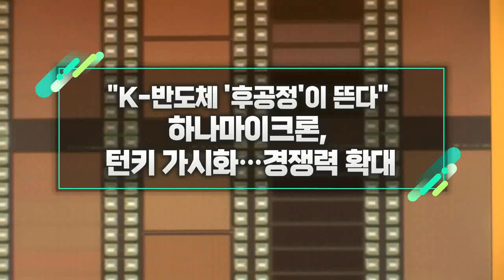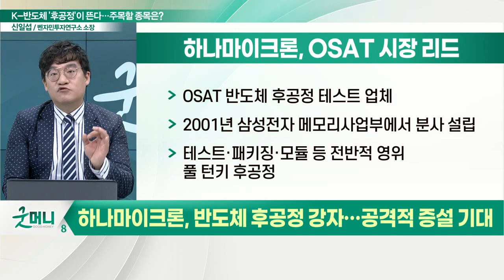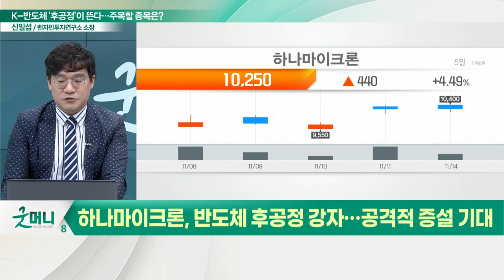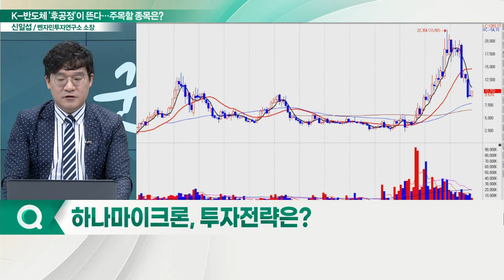하나마이크론, 턴키 가시화… 경쟁력 확대... "K-반도체 '후공정'이 뜬다"_신소장의 시그널 (20221115)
하나마이크론(067310), 반도체 후공정 강자… 공격적 증설 기대
- 테스트·패키징·모듈 등 전반적 영위 풀 턴키 후공정
- SK하이닉스 턴키 수주, 메모리 후공정 중장기 경쟁력
- 고부가 메모리PKG 서버 매출 건재